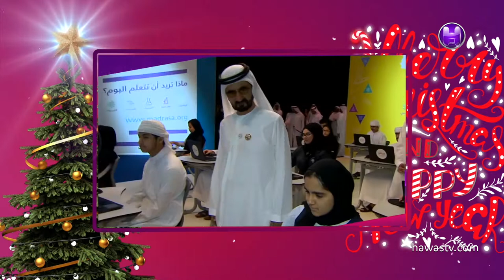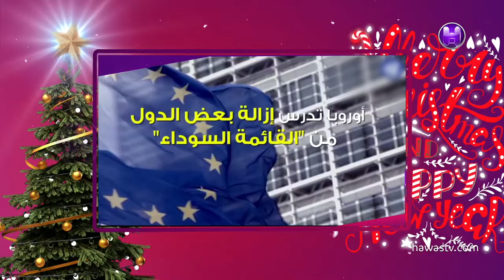Hawastv Happy New Year News Bullet_2019